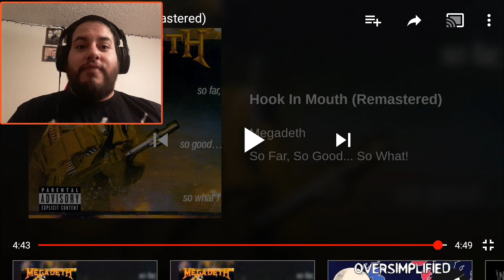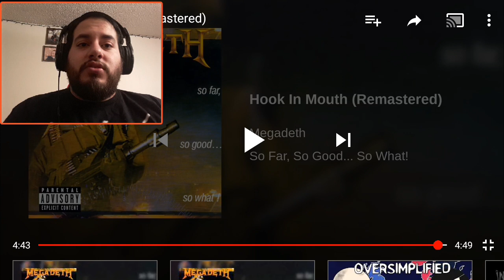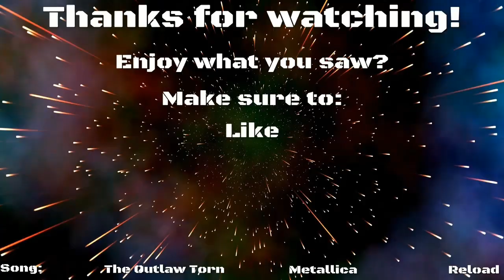Megadeth - Hook in Mouth REACTION!!